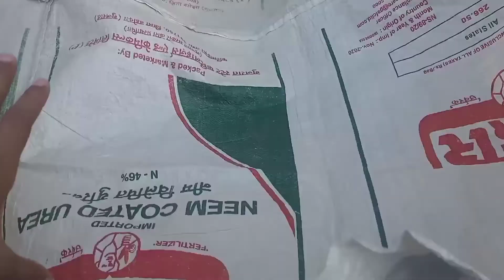Scooter di band vaja ti reham kro myfirstvlog mynewvlog myfirstvlogviral please subscribe 🙏🥺🙏🥺